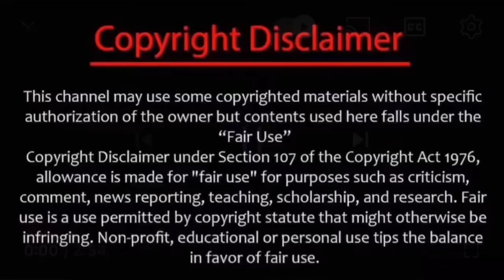Foodie Beauty Wants Children…Or Does She? (With receipts)